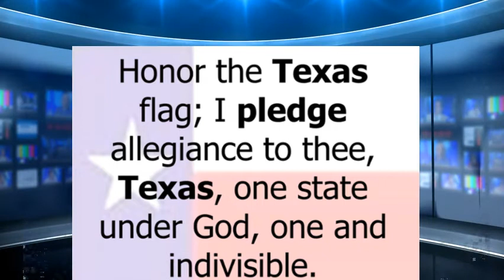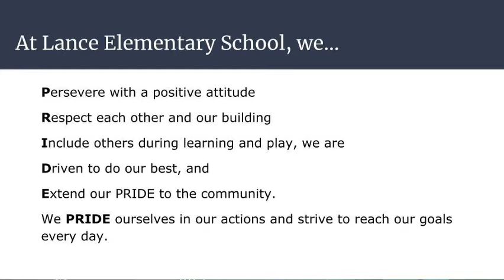September 23rd, 2021